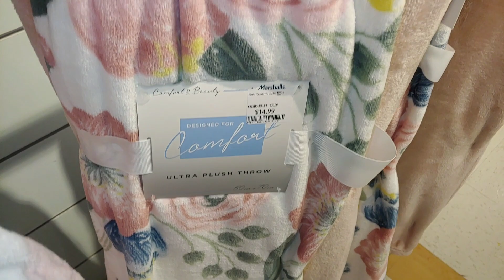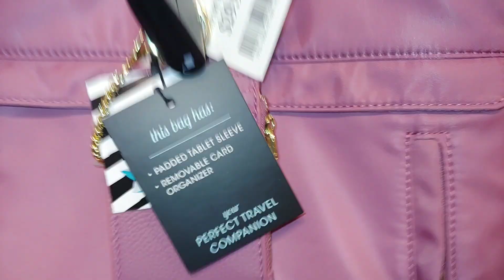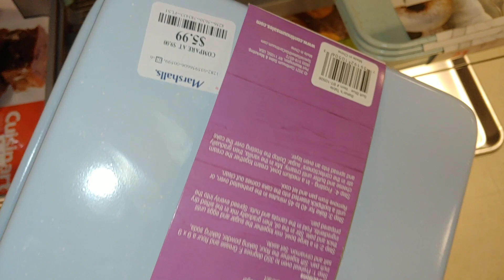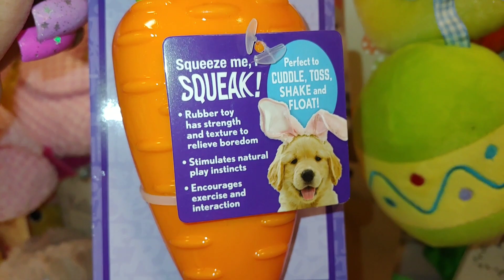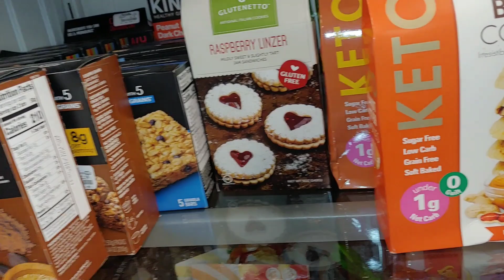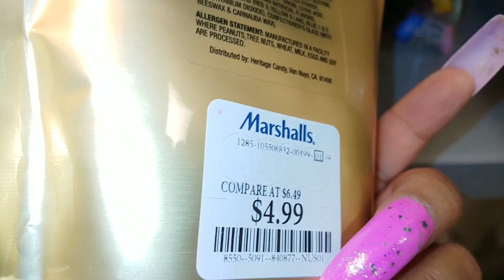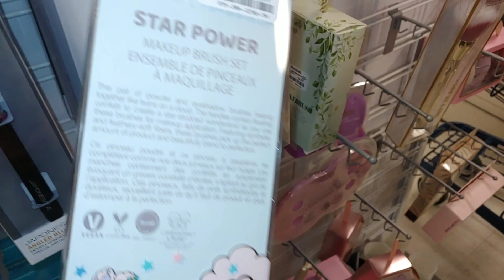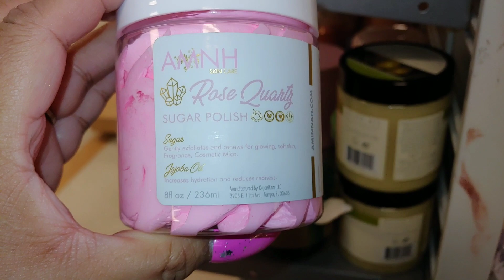MARSHALLS WALK THRU 2022/HANDBAGS/NEW BARBIE BRUSHES/GIRLY ITEMS⭐🌸🌼🦋